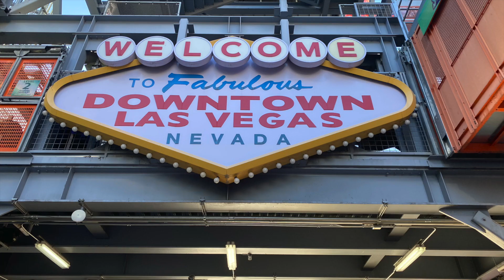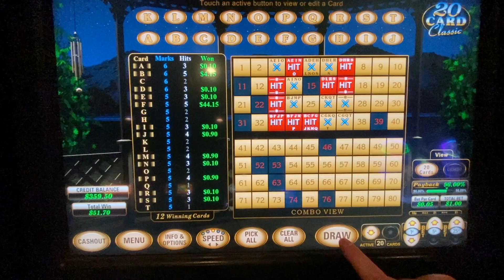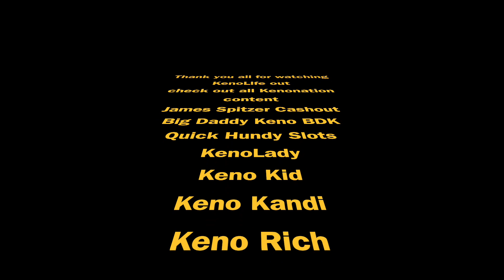6 spot 81st attempt 20-card 5 cents $1.00 per spin